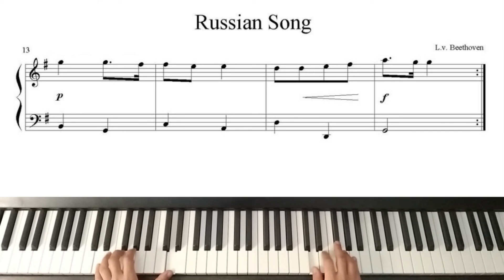Russian Song (L. v. Beethoven)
Pieza de piano adaptada para principiantes.
Easy piano piece adapted for beginners.
Einfache Klavier-Musikstück bearbeitet für Anfänger.